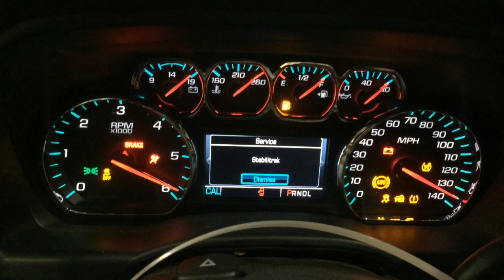x217 Silverado 4.3L engine run test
runs